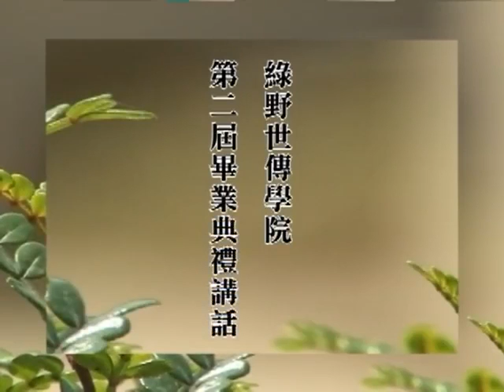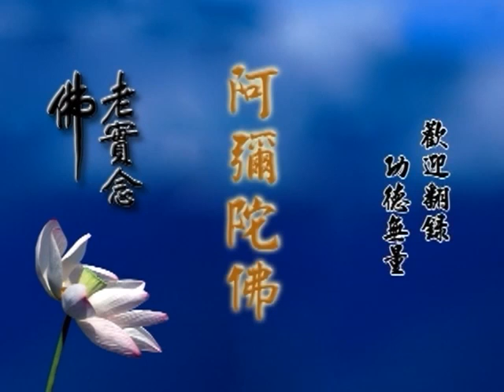净空法师 綠野世傳學院第二屆畢業典禮講話